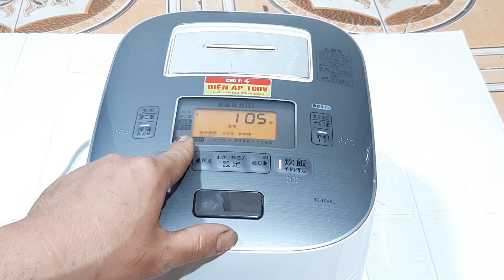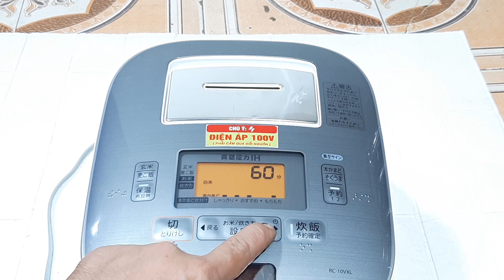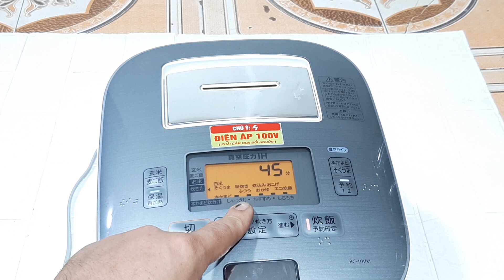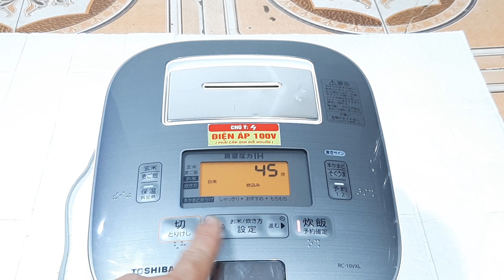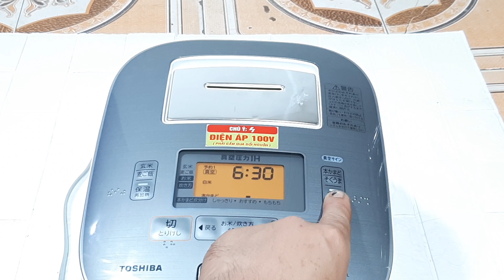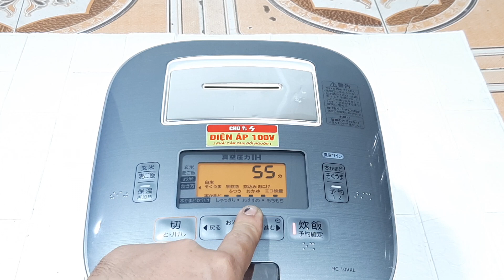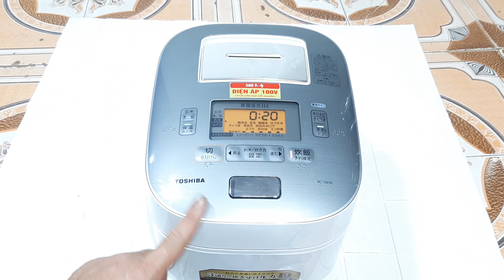15/11/2022 nồi toshiba RC-10VXL xoong chuông 1lít. LH: 0987807038 - 0344586794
nồi toshiba RC - 10VXL. data 2017 đẹp như mới
xoong chuông mô phỏng niêu đất. dòng này nấu cơm cực kỳ ngon. đa dạng chế độ nấu
nồi zin nguyên bản. đã test mọi chức năng hoạt động tốt